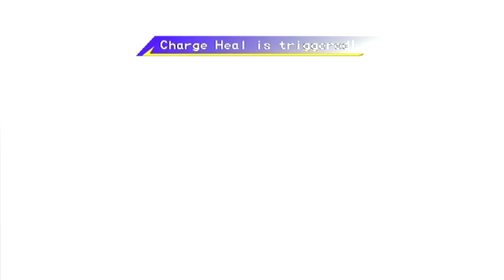Legaia 2: Duel Saga BONUS 3 - Lang's Dream Match!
In this Bonus Episode we take on the Tough Dream Match with Lang, I brought along some Invincibility pills for this round as well, which are surprisingly easy to make.  All you really need to do is buy as many Quantanbael (sp?) Swords from Tanza, trade those in Jinga for I think its Transparent Pills, or might be Unassailable Pills, can't remember which, but then you can easily synth those into Invincibility Pills using Zonark Weed and Lonkan Powder I think, I can't fully remember, but its easy to come by from the Secret Shop and various other vendors.  Also Sorry for the Length of this video, Dream Match can be kinda tough ^^;